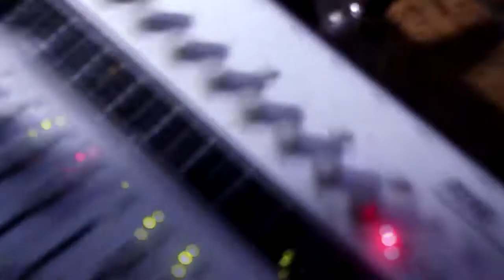Sehat Effectors - Konthol Fuzz Ngaceng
Hi Gain Fuzz Pedal